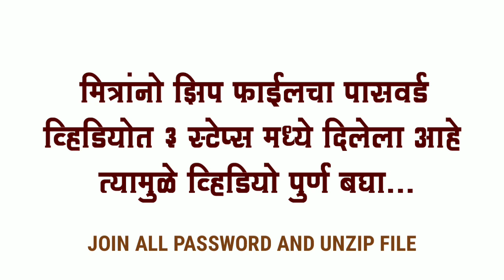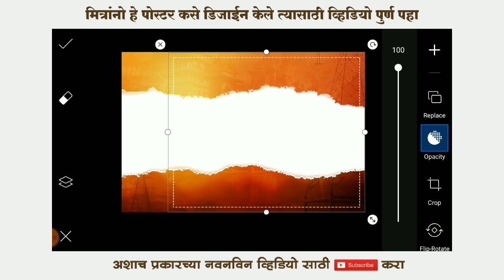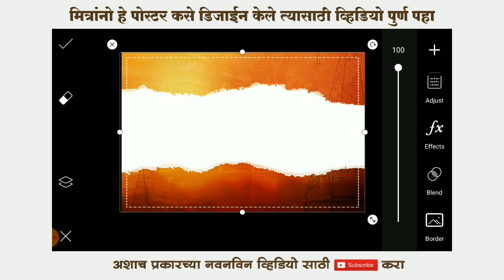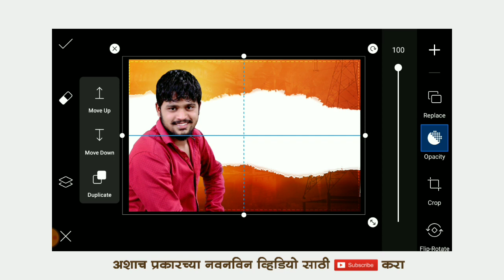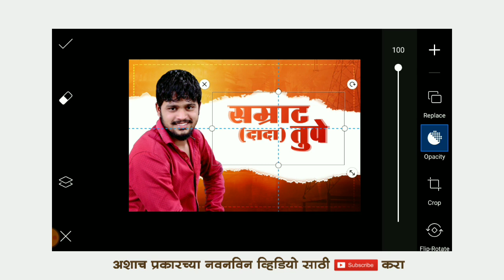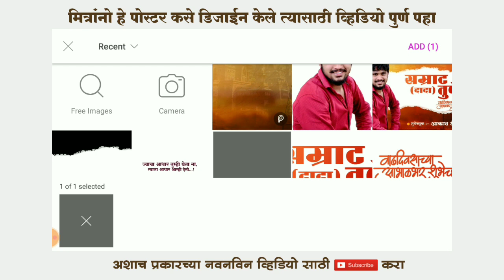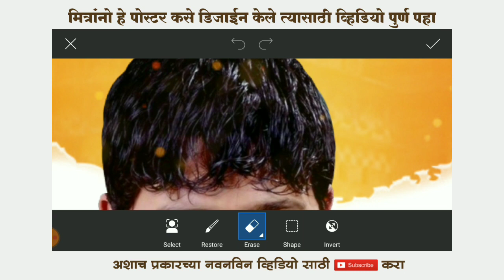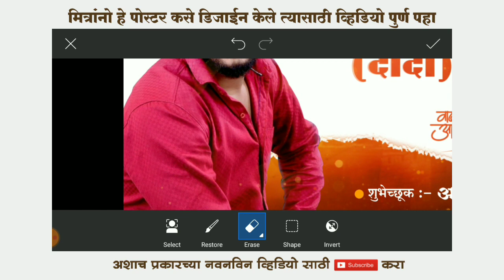New Style Birthday Banner Editing 2020 | Birthday banner editing in picsart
📌 वाढदिवस बॅनर
📌 वाढदिवस विडिओ
📌 लग्नपत्रिका
📌 लग्नपत्रिका विडिओ
📌 सण-उत्सव बॅनर
📌 जयंती-पुण्यतिथी बॅनर
📌 विकासकामे व इतर...

                  ◆ ᴀʟʟ ᴇᴅɪᴛɪɴɢ ᴀᴘᴘs ᴅᴏᴡɴʟᴏᴀᴅ ʟɪɴᴋs ◆

● ᴍᴜsɪᴄ ᴄʀᴇᴅɪᴛ -  ᴀᴜᴅɪᴏ ʟɪʙʀᴀʀʏ ᴘʟᴜs ᴍᴜsɪᴄ

बॅकग्राऊंड आणि ᴘɴɢ's चा पासवर्ड व्हिडिओ मध्ये दिलेला आहे.